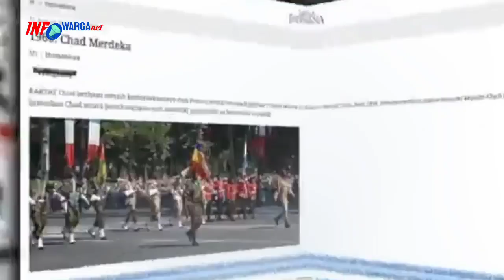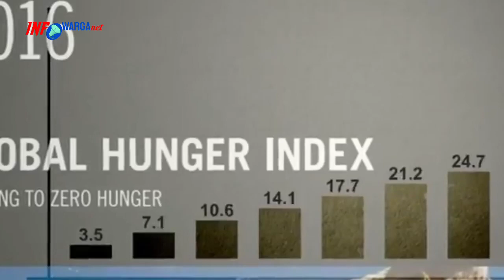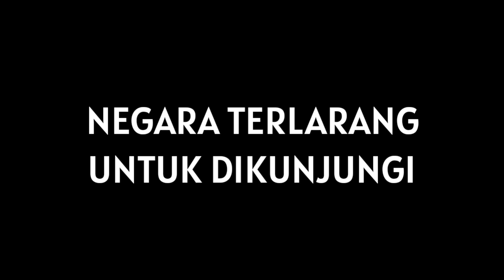NEGARA TERLARANG UNTUK DIKUNJUNGI‼️Inilah Fakta Mengejutkan Tentang Negara Chad Di Benua Afrika...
Fakta unik tentang negara Chad di Benua Afrika